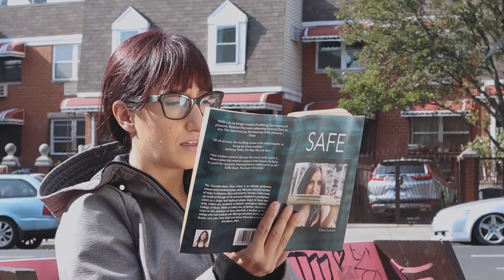Clara Lofaro x Mouth Party - Safe (Official Video)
Video Credits:

Director/Videographer: Ronaldo DeMorais
Videographer: Marcelo Duarte
Editing: Shannen Bamford
Producer/Writer: Uri Kleinman
Producer/Writer: Clara Lofaro
Producer/Writer: Shannen Bamford

Dancer: Mini Zhang
Juggler: Uri Kleinman
Flower Boy: Jeremy Stoddard Carroll